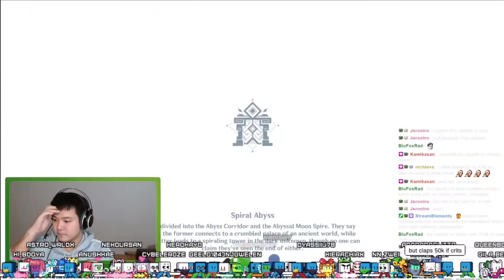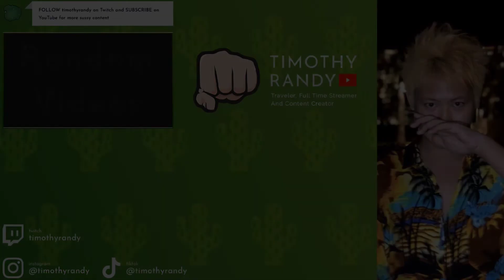Why You'll LOVE THOMA and KAZUHA In Genshin Impact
I Stream LIVE right now so go on and catch me:
Type Timonation for a surprise.

I'm Full Time Genshin Impact YouTuber and Content Creator Streamer who streams Spiral Abyss and helping viewers Abyss on their accounts.

Special thanks to Sushi for the edit!
Give me a fistbump!